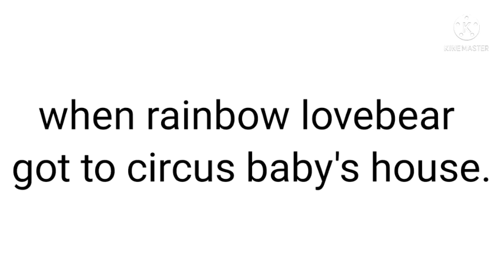rainbow lovebear punches circus baby in the face !grounded!